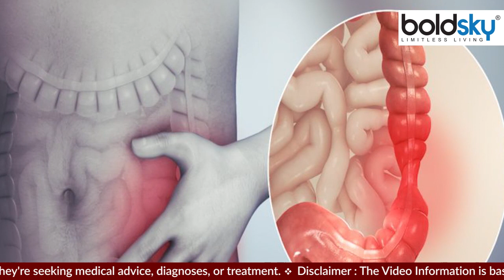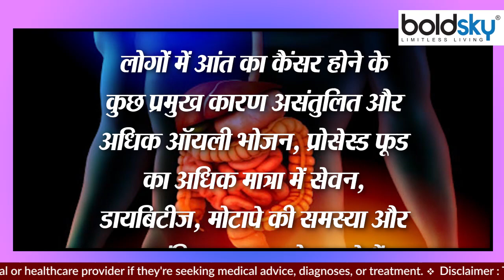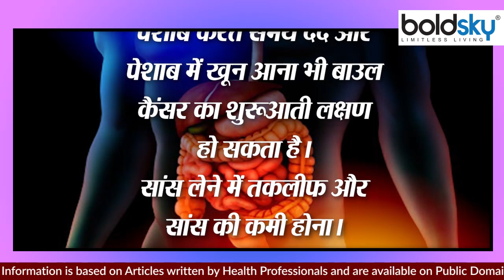आंत के कैंसर के शुरुआती लक्षण है बेहत खतरनाक जानें कारण और इलाज । Boldsky *Health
In the beginning of colon cancer, the symptoms seen in the patient are a little mild, but as the problem starts to progress, its symptoms also increase. Let us know the symptoms and prevention measures seen in the problem of bowel cancer or bowel cancer.

आंत के कैंसर की शुरुआत में मरीज में दिखने वाले लक्षण थोड़े माइल्ड होते हैं लेकिन समस्या जैसे बढ़नी शुरू होती है इसके लक्षण भी बढ़ने लगते हैं। आइए जानते हैं आंत के कैंसर या बाउल कैंसर की समस्या में दिखने वाले लक्षण और बचाव के उपाय।